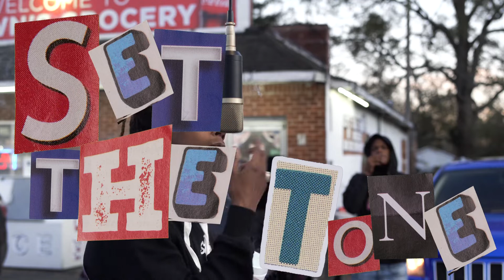Boss Milz x Turnt He Burnt | Set The Tone Performance ( shot